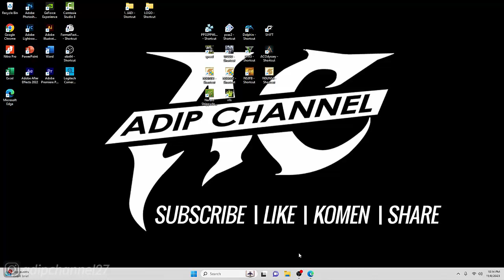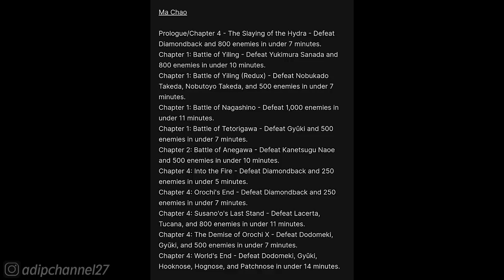MYSTIC WEAPON - MA CHAO❗WARRIORS OROCHI 3 ULTIMATE❗